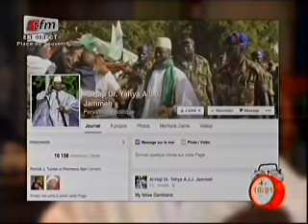Spécial Yeewu Leen Fin d'Année 2014 à la place du souvenir - 31 Décembre 2014 - (Partie 3)